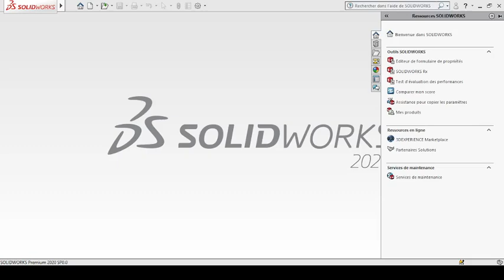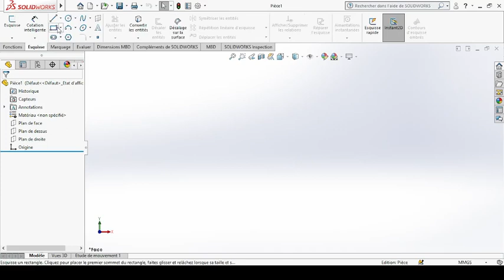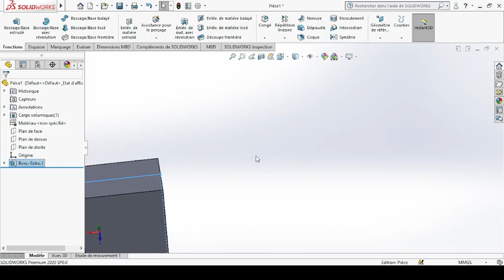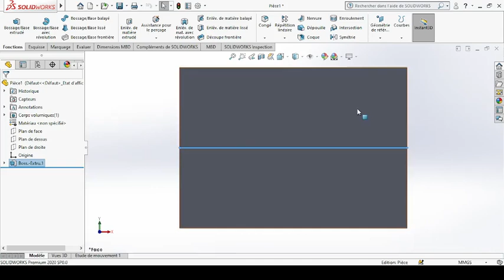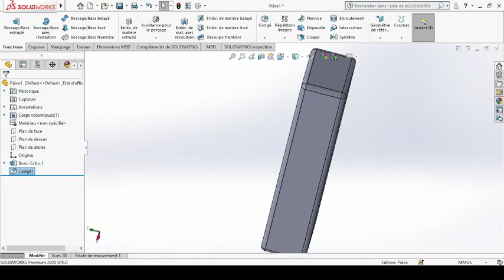Comment réalise une clavette parallèle de type B sur Solidework avec des congé au arrête DIN 6885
En mécanique, une clavette est une pièce qui a pour fonction de lier en rotation deux pièces. En complément, elle peut être dimensionnée pour se rompre par cisaillement lorsque le couple transmis est trop important.

Dans ce mini Tuto je vous montre comment vous pouvez réalise une clavette de type B sur solidework avec quelque explication sur son mode d'emploi la référence de la clavette est DIN 6885